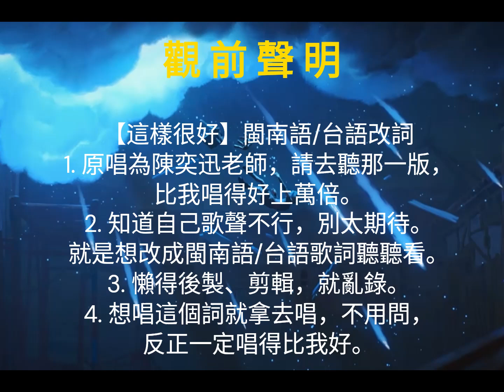【這樣很好】閩南語 / 台語改詞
【原歌曲來原出處標示】
《這樣很好(Isha's Song)》《英雄聯盟：雙城之戰》第二季中文主題曲 |
原聲單曲 , 詞：呂易秋(SBMS), 曲：鄭楠(SBMS), 編：鄭楠(SBMS), 監：鄭楠(SBMS)
閩南語/台語填詞+翻唱：俗仔945
（反正我唱得很難聽，喜歡這詞的話，歡迎拿去用不用問我了～）

囡仔麥驚刺柿（tshì-phè）
褪赤跤 來去 感受 大地（tāi-tē）
你看天頂 ㄟ星 到底有偌濟（guā-tsē）？
毋通閣活 佇後悔（hiō-hué）
世事總是 不斷輪迴（lûn-huê）
但最水ㄟ瓊花（khîng-hue） 開（khui）佇深暝（mê）

聽著海湧（hái-íng）
經歷過浮沉（phû-tîm）
逆（gi̍k）風而行（hîng ）
享受著寒冷（hân-líng）
罩（tà）著烏陰（oo-im）
阮猶原相信（siong-sìn）
等候著 波浪之中 東方（tang-hng ）升起（sing-khí）
日頭ㄟ光（kng） 射入心靈（sim-lîng）

在這個寂寞（siok-bo̍k）無聲ㄟ所在
雖然是孤單花蕊 嘛倔強（khut-kiông ）盛開（sīng-khai）
無時間哭悲哀
起來
就算歡樂歌聲含（kâm）著目屎
嘛要大聲甲伊唱出來
傳到眾人心內

免閣巡揣（sûn-tshuē）
只要用心體會（thé-huē）
你就會發現（huat-hiān）
這世界ㄟ美麗（bí-lē）